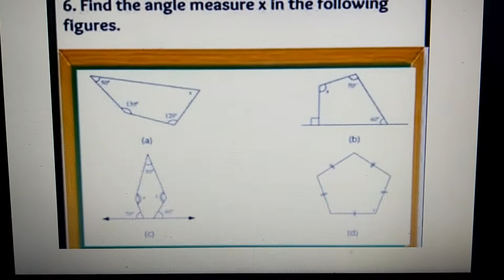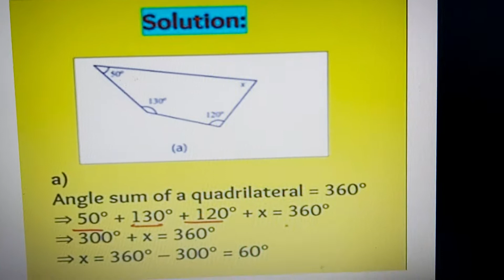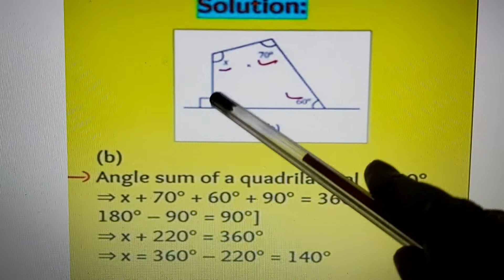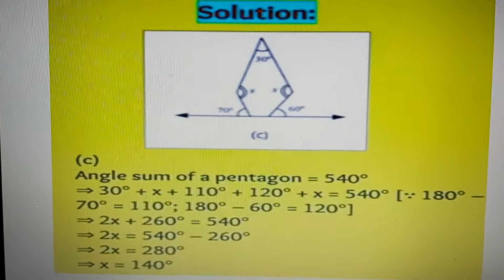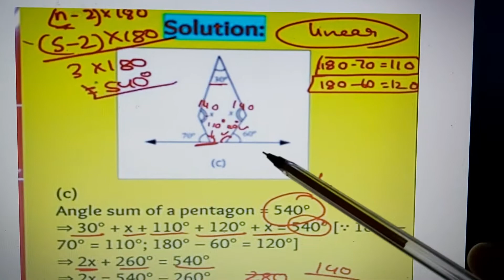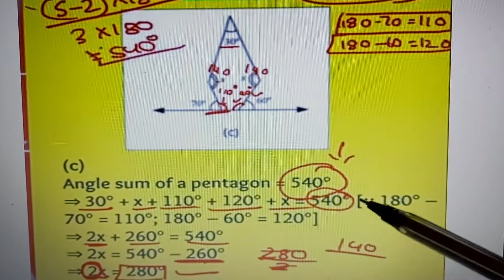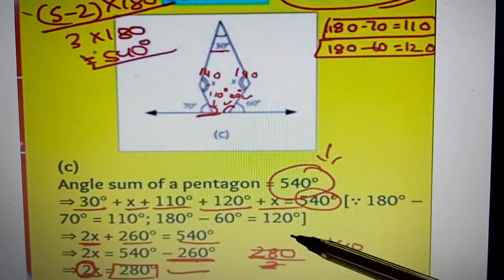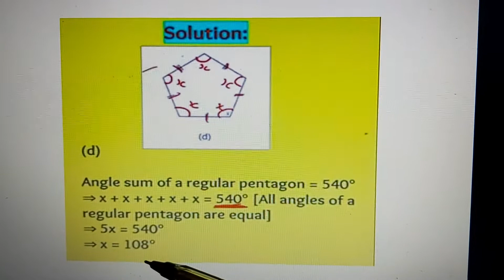Class 8th Chapter 3 Understanding Quadrilaterals Exercise 3.1 Question no 6